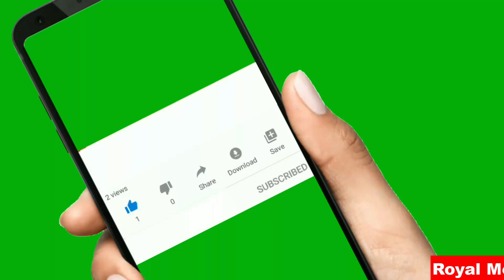Thurmal camera about Royal mobile service &Training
all broken glass touch Replace

samsung
Apple
realmi
xiaomi
honor
oppo
vivo

mobile } repair hardware software
glass broken Replace

training available he
courier fechlity available he
mobile repair ke liye ya glass change karne ke liye courier karva sakte he contact 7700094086/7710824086